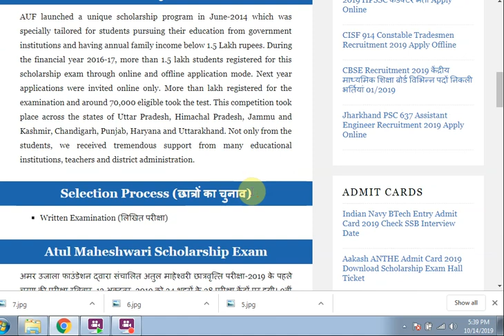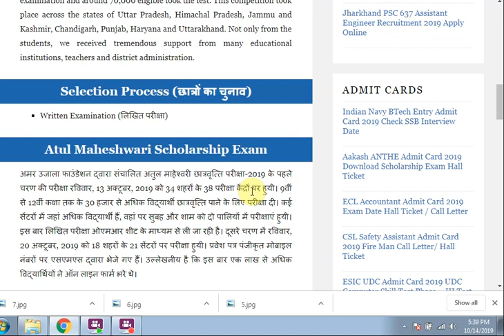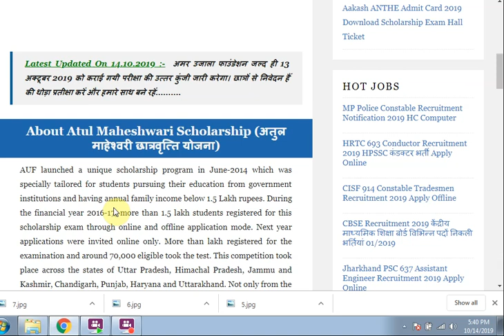Atul Maheshwari Scholarship Answer Key 2019 Amar Ujala छात्रवृत्ति उत्तरकुंजी